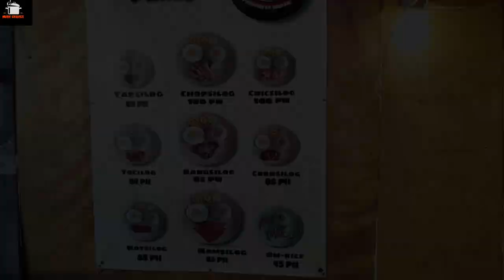Delicious And Worth It Beef Pares - A Must Try!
Location:
Poblacion Badian, Cebu

THANK YOU FOR SUPPORTING MY CHANNEL GUYS!